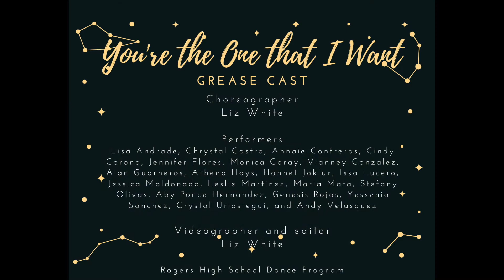You're the One that I Want | Grease Cast - Performed by 2nd Hour Dance I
Grease Cast

Choreographed by Liz White
Filmed and edited by Liz White and Lukas Wigington

This performance is a part of the Spring 2021 Spring Dance Recital presented by the Rogers High School Dance I-IV classes.